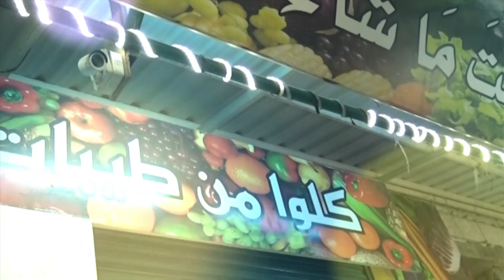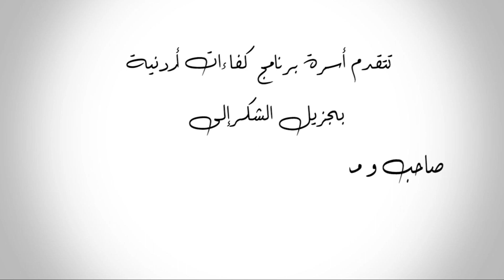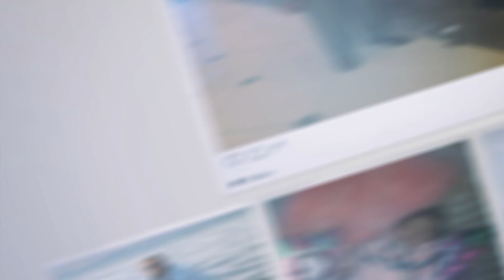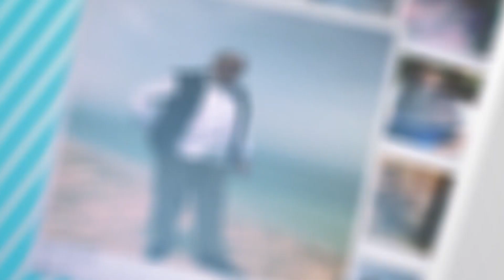لقاء مع رجل الأعمال خالد عبد الحميد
لقاء مع رجل الأعمال خالد عبد الحميد صاحب و مدير محلات خالد مول للخضراوات و الفواكه